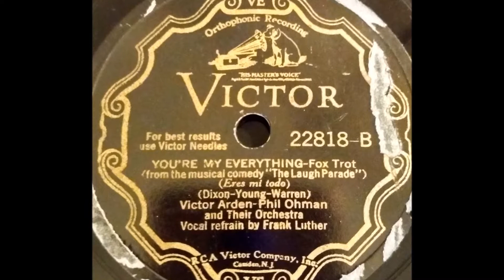"You're My Everything" by Victor Arden and Phil Ohman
Played on my 1926 Victor Orthophonic Credenza.